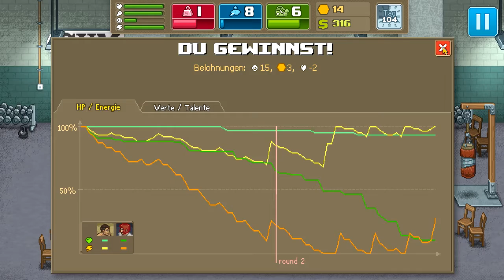PUNCH CLUB #011 - Übung, Übung und nochmals Übung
► Punch Club

► Dein Vater wurde vor deinen Augen brutal ermordet.
Jetzt musst du hart trainieren, Hühnchen essen und Typen ins Gesicht hauen, um deinen Platz im Punch Club zu verdienen und den Mörder deines Vaters zu finden.

Punch Club ist ein Box-Managementspiel mit verzweigenden Handlungssträngen.
Dein Ziel ist eindeutig, aber wie du dorthin gelangst hängt davon ab, ob du ganz normal auf der Rangliste aufsteigst oder eine moralisch verwerfliche, zwielichtige Route einschlägst.

Auf dem Weg zur Meisterschaft wirst du dich für verschiedene Talente entscheiden müssen.
Nimmst du den Weg des Tigers, den Weg der Schildkröte, oder den Weg des Bären? Deine Stärke, dein Geschick und deine Ausdauer hängen davon ab, welcher dieser Wege deinen Pfad bestimmt. Hast du Streifen oder Flossen?

Und jede Entscheidung ist wichtig, vor allem in deinem Sozialleben. Du wirst Freundschaften, dein Liebesleben, die Arbeit, Freizeit und vielleicht sogar Ruhm und Anerkennung jonglieren müssen und nebenbei noch hart trainieren und Krokodile bekämpfen.
Das Athletenleben spielt sich nicht nur in der Muckibude ab, weißt du?

Box-Managementsimulation mit Rollenspiel- und Tycoon-Elementen
Finde heraus, wer deinen Vater getötet hat und lerne dabei etwas über dich selbst
Fokus auf Handlung, mit verschiedenen Handlungssträngen und Spielenden
Detailliertes Fertigkeitensystem mit umfangreichen Entwicklungsmöglichkeiten
Wunderschöne Pixelgrafik mit zahlreichen nostalgischen Anspielungen auf die 80er und 90er